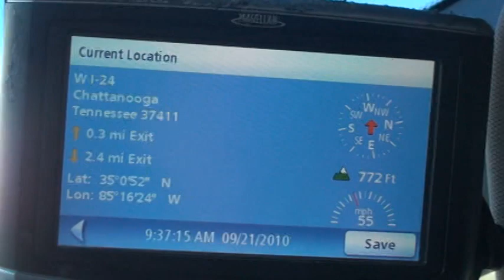NATIONAL FREIGHT 175076 SEP21 2010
AGGRESSIVE TRUCKING, RECKLESS DRIVING, AGGRESSIVE DRIVING, FOLLOWING TOO CLOSE, DRAFTING, TAILGATING RECKLESS DRIVING, STOP AGGRESSIVE TRUCKING